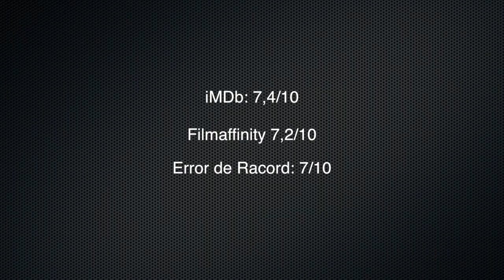Crítica | ESTIU 1993 (VERANO 1993)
Fue la enviada por la Academia del cine Español como candidata a los Oscar durante el año pasado, pero por mala suerte no fue finalista en las nominaciones, pero no os dejéis engañar, estamos ante un grandísimo debut de su directora Carla Simón.